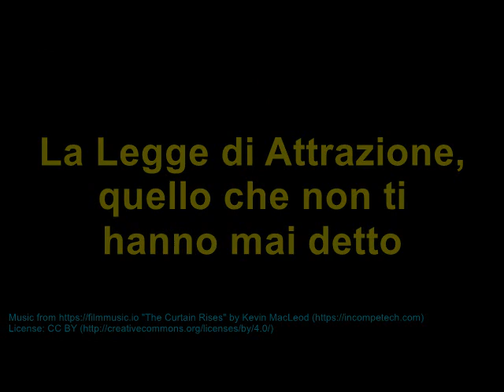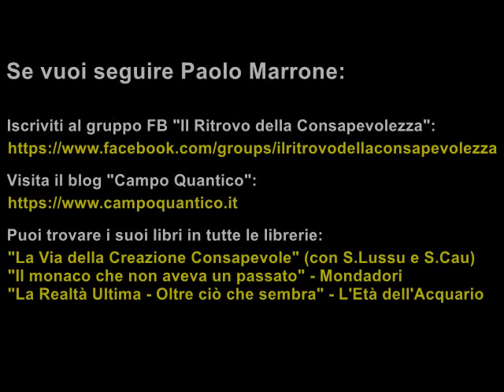Paolo Marrone: La legge di attrazione, quello che non ti hanno mai detto.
Dalla registrazione di una diretta sul gruppo FB "Il Ritrovo della Consapevolezza"

Leggi i suoi libri:
"La Via della Creazione Consapevole" (con S.Lussu e S.Cau)
"Il monaco che non aveva un passato" - Mondadori
"La Realtà Ultima - Oltre ciò che sembra" - L'Età dell'Acquario